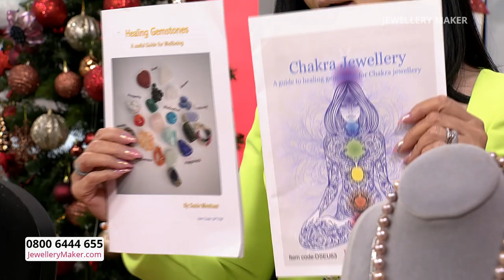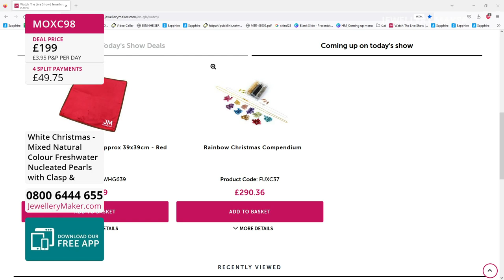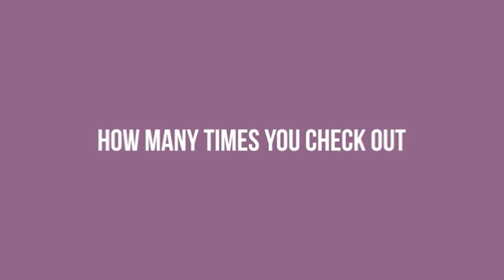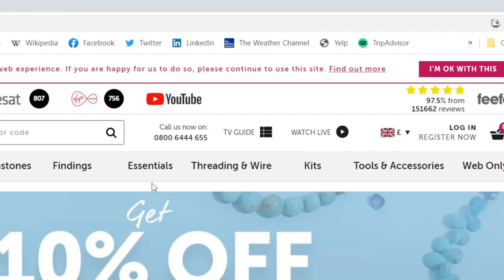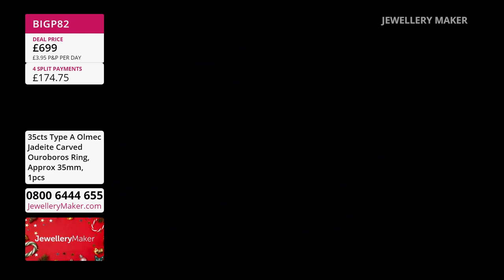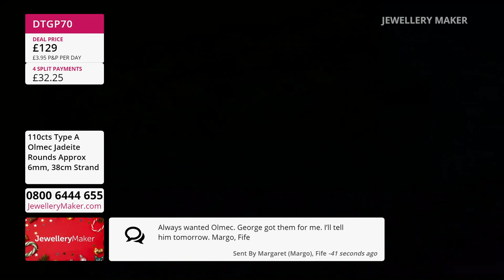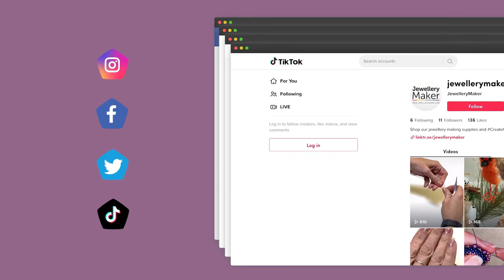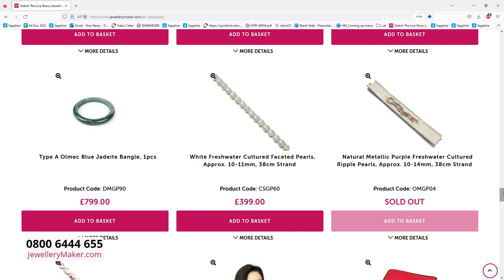JewelleryMaker LIVE 25/12/22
Early Bird

08:00 - 09:00
It's Chriiiiiiistmaaaaaas! Join us for tremendous treats and festive fun!

Jade/Pearls
09:00 - 10:00

Guatemalan Jade (Bangle & Carved Ring)
10:00 - 11:00

Jade Kits
11:00 - 12:00